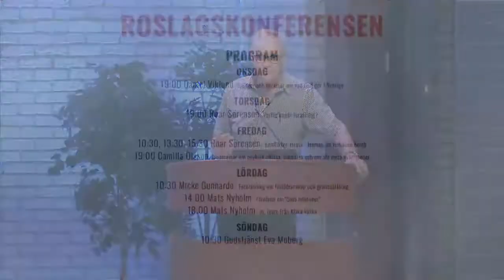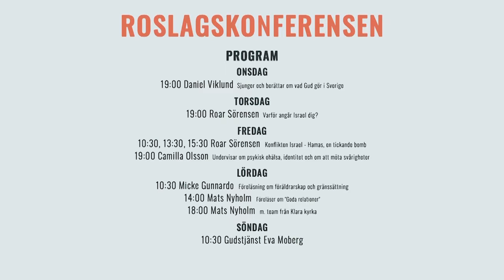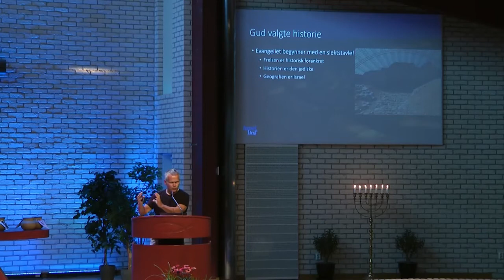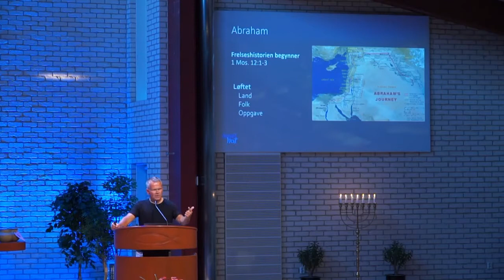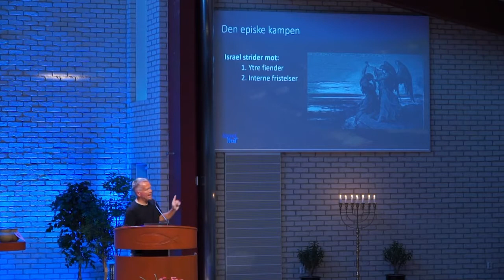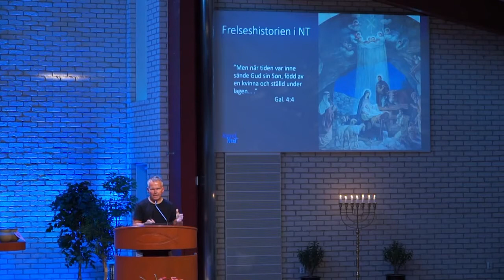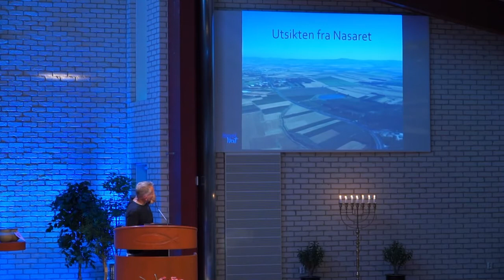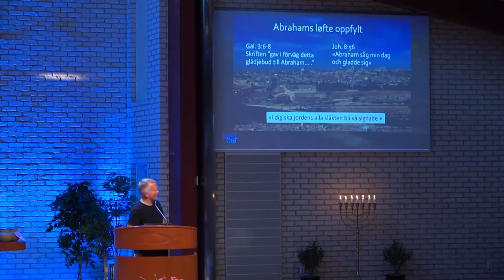Sverige Live 2021.08.12 | Roslagskonferensen